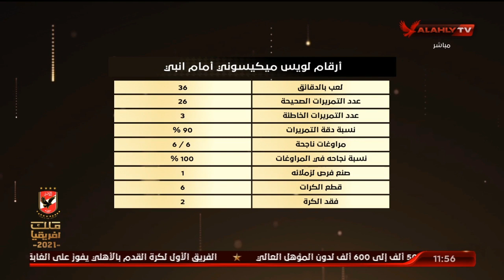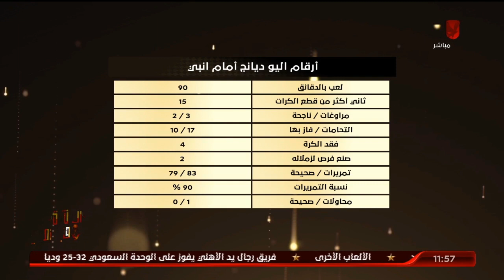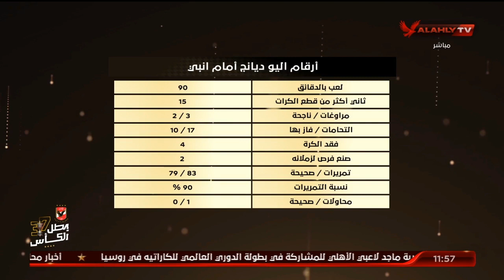تعرف على ارقام الثلاثي ميكيسوني بدر بانون واليو ديانج في مباراة إنبي الأخيرة مع ثابت وكريم سعيد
تعرف على ارقام الثلاثي ميكيسوني بدر بانون واليو ديانج في مباراة إنبي الأخيرة مع ثابت وكريم سعيد | الأشبال